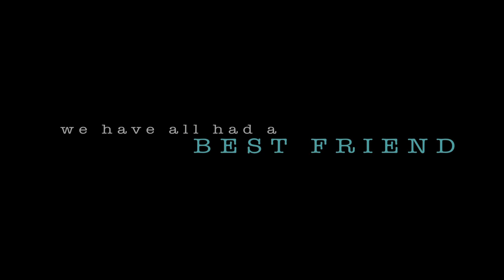Sitting on the Fence Trailer 1